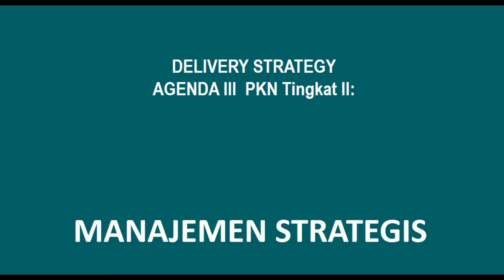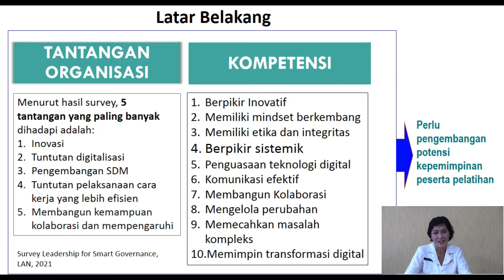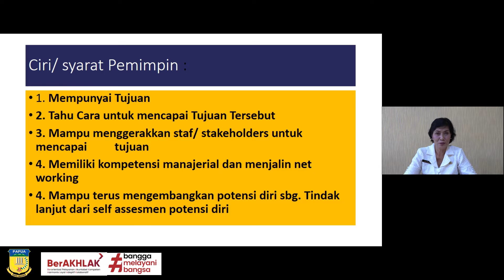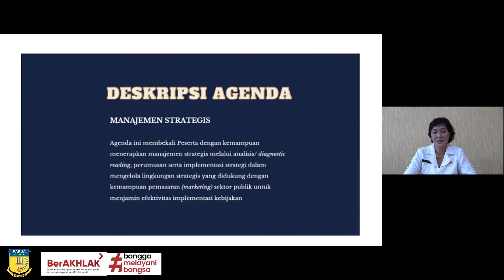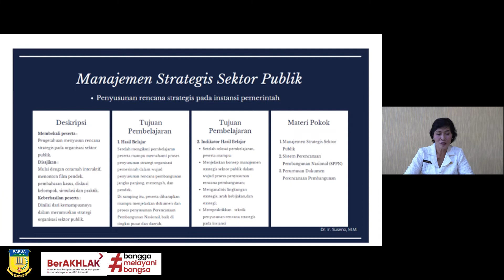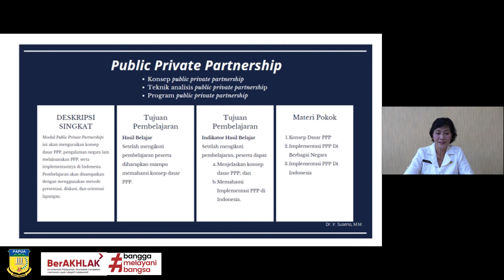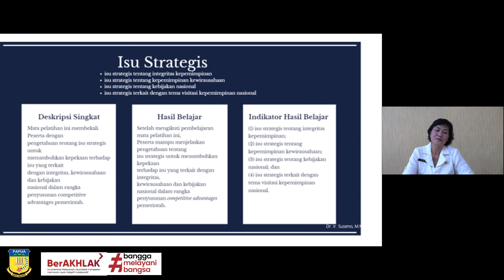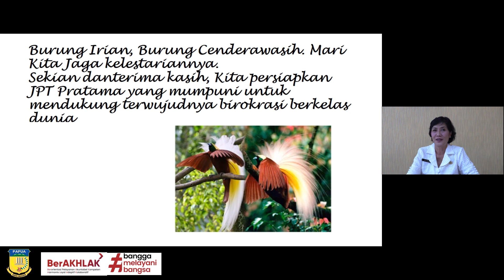Video Pembelajaran W.K. Wulan || BPSDM PROVINSI PAPUA